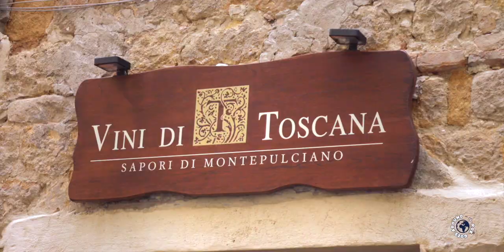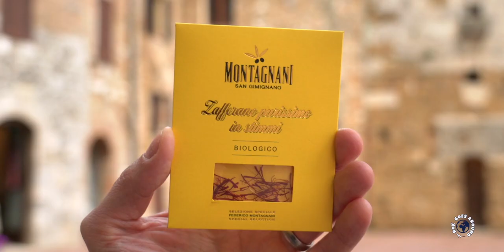The Most Beautiful Places In TUSCANY Italy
The Most Beautiful Places In Tuscany Italy. I am Rok and I’ve spent last 8 years travelling around Europe as a tour guide and I want to share with you my list of Best places to visit in Tuscany Italy. I am starting my Tuscany travel guide with a surprising place, Elba island. Next we are looking at most picturesque countryside Tuscany wine region of Chianti and Brunello. Than we will look at one of the most impressive medieval walled villages Monteriggioni. Next on my list is the most spectacular medieval skyline of San Gimignano. We will also check an embodiment of a medieval city that sits on three Tuscan hills and is still surrounded by greatly preserved medieval fortified wall, Siena. Of course world famous hotspot due to its freestanding bell tower known as the leaning Tower of Pisa is also on my list. Finally we will look at the very best place in Tuscany, amazing city of art known to be the birthplace of the Renaissance that holds some of the biggest masterpieces of architecture and art, Florence. By clicking like you will help this video to be visible to others.

Timestamps in the video:
00:00 Tuscany Top Places Intro
00:29 Elba Island
01:19 Tuscany Wine Regions
02:09 Monteriggioni
03:00 San Gimignano
04:22 Siena
05:24 Pisa
06:34 Florence